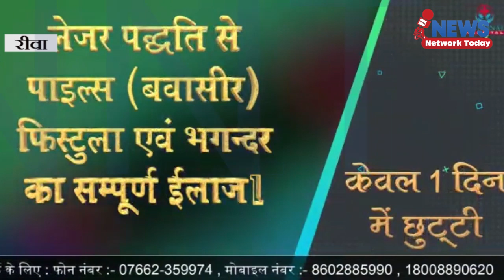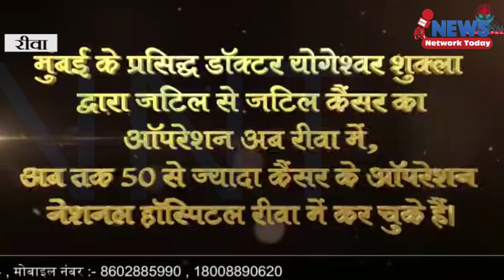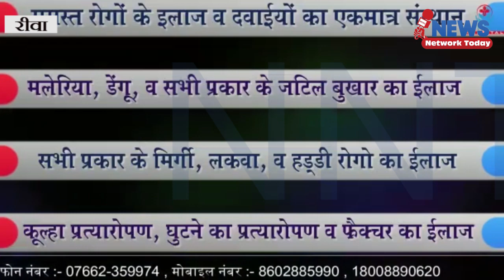प्रधानमंत्री नरेंद्र मोदी का रीवा दौरा ||NEWS NETWORK TODAY